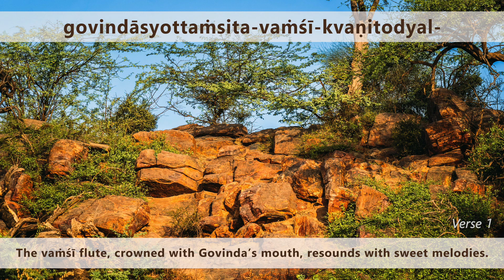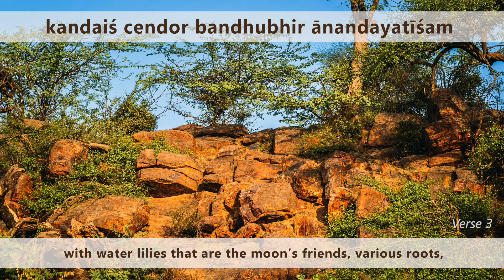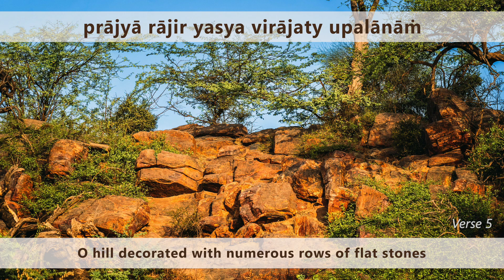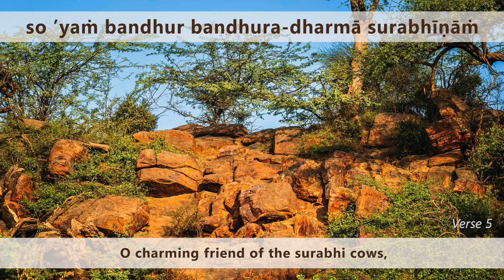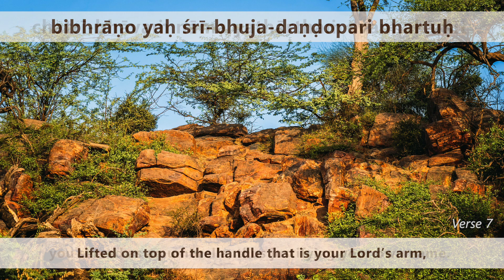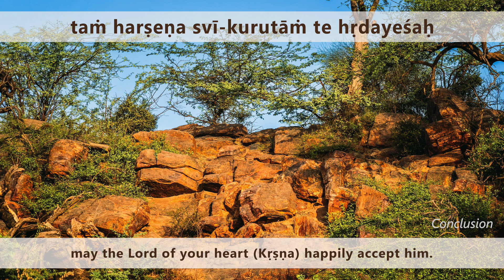Prathama Govardhanashtaka (Rupa Goswami) | with lyrics & meaning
Sung in a traditional style, this Sanskrit poem from Stava-mālā (by Śrīla Rūpa Gosvāmī) is the first of his three ashtakas dedicated to the sacred Govardhana Hill, worshipped by all devotees of Śrī Krishna.

Vocals: Nityānanda Dāsa (Artyom Hvans) & Nayanamani Hvans
Instruments/recording/mixing: Nityānanda Dāsa
Govardhana image credits: Kunja.PhotoClick (FB, Instagram)

If you like chanting Sanskrit, then do check my awesome online Sanskrit courses